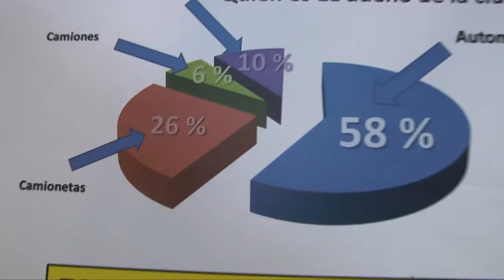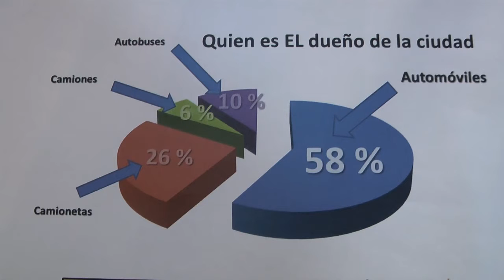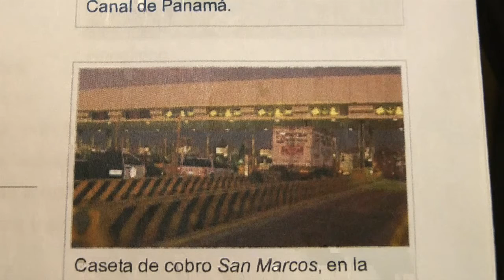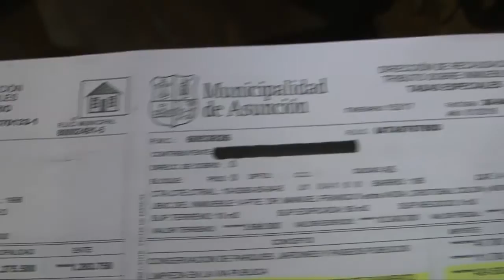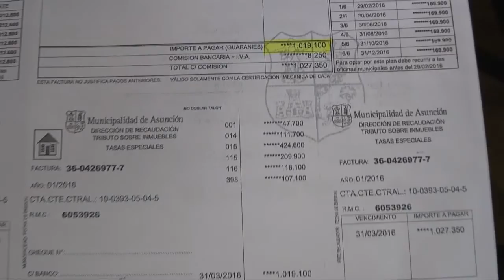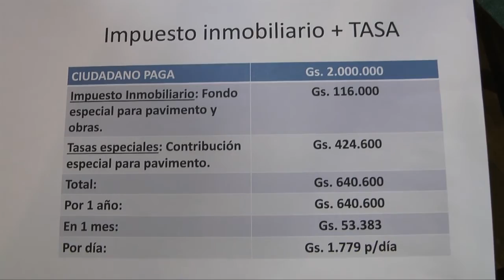Peajes en Asunción ( parte 1)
Hemos invitado al Arq. Dany Durand, Diputado de la nación a un conversatorio con nuestra amiga y colaboradora de muchos  programas, Dra. Rosa M. de Vacchetta. Nos interesa conocer a fondo este tema de pagar impuestos para ingresar  a la capital. En un  siguiente bloque, tocaremos el tema de la regulación de las señales televisivas por aire y por la web.Un tema que se ha polemizado el día de ayer por las redes.  Nos  acompañaron y colaboraron en la grabación; Danny Adorno e  Ignacio Krajagi.